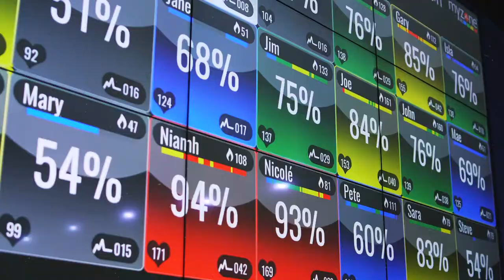Blaze at David Lloyd Gym promo video production Lancashire - STUDIO BAMBOO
Blaze at David Lloyd Gym promo video production Lancashire, Manchester, Cheshire, Liverpool, Chorley, Preston and the North West.

Studio Bamboo is a collection of highly trained creative media and marketing professionals.

We are experts in video production and commercial photography and have a fun yet professional approach to every project we take on. Our passion is producing the absolute best work for our clients.

Our clients include The Scottish Government, NHS, Virgin, David Lloyd Gyms and local councils to name a few and our video work has been seen on MTV, VHS and The Sony Channel.

With over 10 years experience and trained by some of BBC's finest we know what it takes to deliver the best product.

Studio Bamboo provides bespoke packages to bring your ideas to life. Our videography and photography services include Corporate, Property, Educational, Music and Live Event Videography and Photography marketing content that will make you stand out from the crowd.  We also provide Social Media Content and Management packages to create eye-catching and engaging campaigns.

to view more of our work and to get in touch with one of our team.